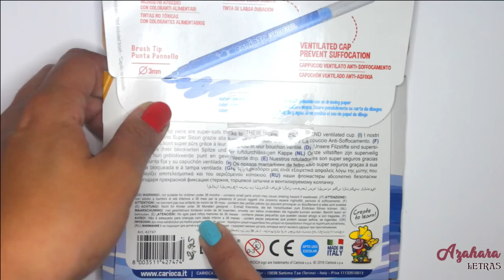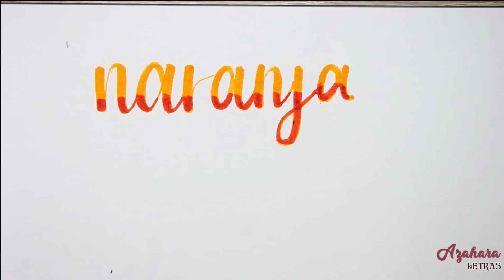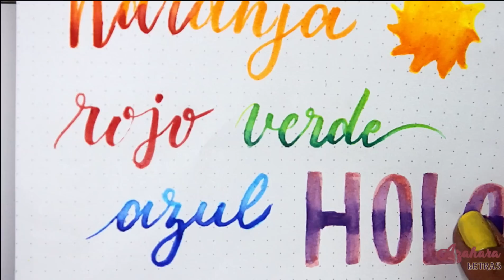Probando los Carioca Acquarell - Review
Aquí tenéis mi review o reseña y opinión sobre los rotuladores con punta de pincel acuarelables de la marca Carioca, llamados Carioca Acquarell, para caligrafía y lettering. OPINIÓN AÑADIDA POS-VIDEO: CUANDO SE SECAN EN UNA FOLIO GRUESO QUEDA MUCHO MEJOR EL EFECTO ACUARELA. MATERIALES UTILIZADOS↓↓↓↓

► Carioca Acquarell
► Cuaderno Rhodia Blank
► Block para Esbozo Guarro-Canson
► Pincel Symbiose by Raphael Nº6